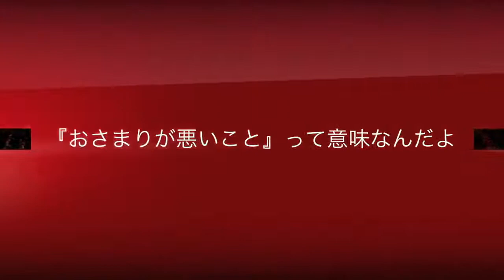第110回Facebookライブ配信【日曜日のゆる〜い配信（㊗️！110回記念）】/Bobby Art Leather ボビーアートレザー